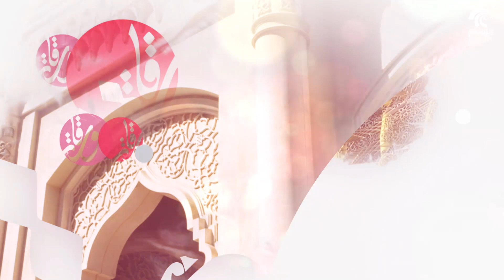برنامج ورقات 4 - أثر العبادة